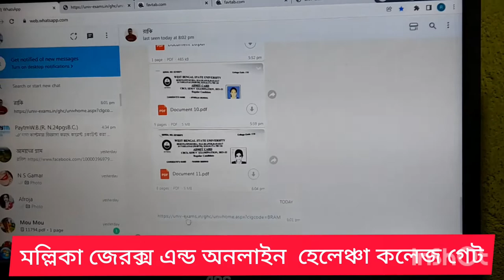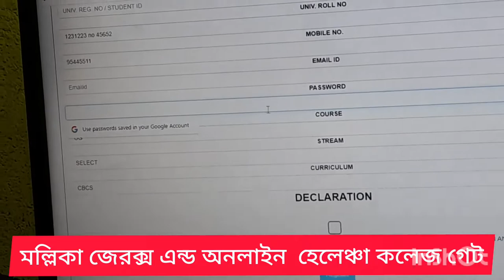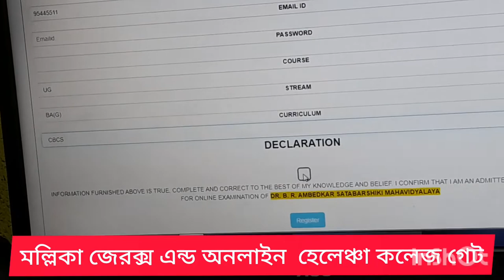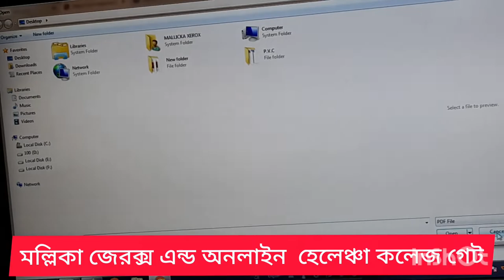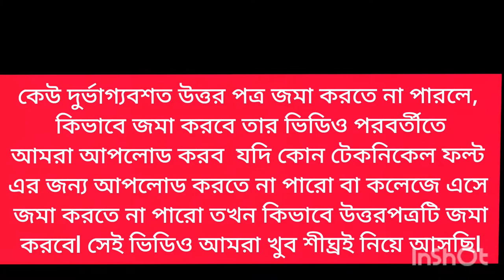West Bengal State University EXAM Portal Registration & Answer script Upload. 2022 (হেলেঞ্চা কলেজ)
যদি কেউ অ্যান্সার সিট জমা করতে না পারে তো দরখাস্ত হিসেবে এটা লিখতে পারেন

To,
The Principal
Dr B.R Ambedkar Satabarshiki Mahavidyaloya
Helencha, Bagdah, N24 pgs, 743270
                              Sub:যান্ত্রিক গোলযোগের কারনে দেরিতে উত্তরপত্র জমা নেওয়ার জন্য আবেদন ।
মহাশয়,
    বিনীত নিবেদন এই যে, আমি (যার যার নাম টাইটেল সহ)Dr B.R Ambedkar Satabarshiki Mahavidyalaya-এর একজন নিয়মিত ছাত্র/ছাত্রী আমার কলেজের রোল নং(যার যার রোল), সেমিস্টার (…..),(যে যে বিষয়ে honourse থাকলে লিখবে) । আজ (পরীক্ষার তারিখ) তারিখে আমার (বিষয়ের নাম)-এর পরীক্ষা ছিল। যান্ত্রিক ত্রুটির কারনে আমি আমার উত্তর পত্রটি জমা করতে পারিনি। আমার বাড়ি কলেজ থেকে দূরে থাকার কারনে আমি উত্তর পত্রটি সঠিক সময়ের মধ্যে জমা করতে পারিনি। সম্মানীয় মাহাশয় এর প্রতি আমার আকুল আবেদন আমাকে যেন whatsapp এর মাধ্যমে উত্তর পত্রটি জমা দেওয়ার সুযোগ দান করা হয়। আমার Regi no:(যার যার রেজি নং) ,University roll :(যার যার পরীক্ষার admit কার্ডের রোল )। মাহাশয় কোনো কারনে আমার উত্তর পত্রটি গ্রহণযোগ্য বলে বিবেচিত বলে গণ্য না হলে কলেজ কর্তৃপক্ষ ও HOD দায়ী থাকবে না ।

অতয়েব, মহাশয়ের নিকট আমার আকূল আবেদন তিনি যেন আমার প্রতি যথেষ্ট সদয় হয়ে আমার আবেদনটি গ্রহণযোগ্য বলে বিবেচিত মনে করে আমাকে চির কৃতজ্ঞ থাকার সুযোগ করে দেন ।

তারিখ:                                                                                             বিনীত নিবেদক
                                                                                                আপনার একান্ত অনুগত ছাত্রী/ছাত্র
                                                                                                                 (যার যার নাম )
                                                                                                               সেমিস্টারঃ   রোলঃ

How to Use Clear Scanner App.PDF

  কিভাবে তৈরি করব Clear Scanner এর সাহায্যেI

মল্লিকা জেরক্স এন্ড অনলাইন    হেলেঞ্চা কলেজ গেট,
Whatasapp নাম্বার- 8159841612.